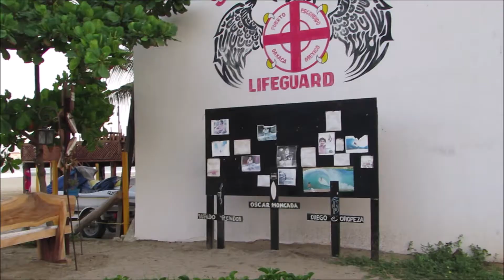PUERTO ESCONDIDO -Dreams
Tudo que acompanhei na Praia de Puerto Escondido (MEX) em 2018 ,as minhas ondas quem registrou foi a Samantha das Neves na minha hora de folga rsrs.